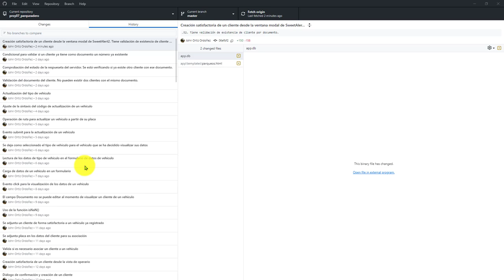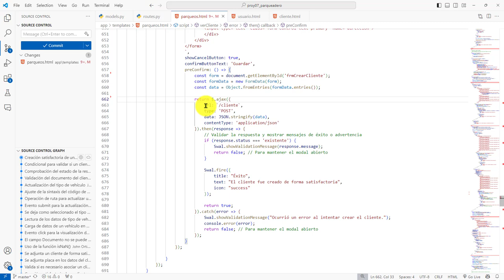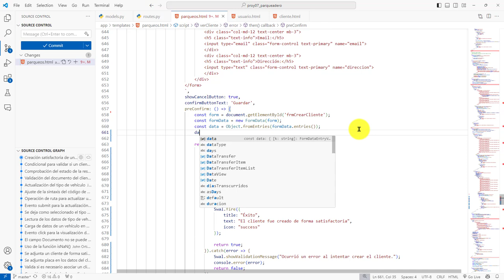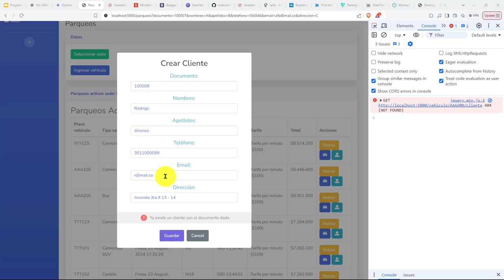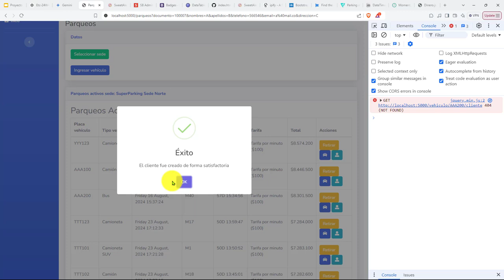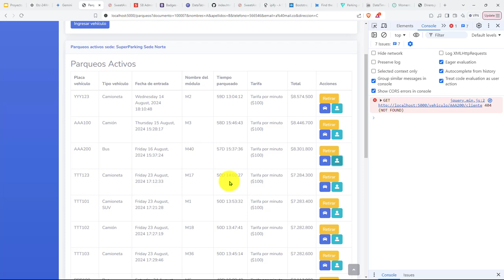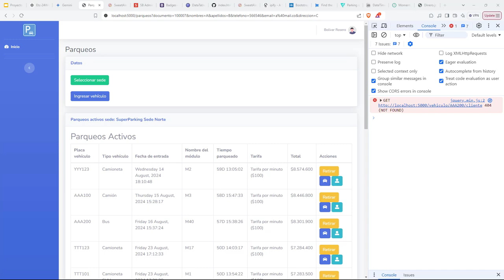514: ROYECTO 7 Al Crear un Nuevo Cliente en Parqueos Se Debe Registrar la Placa del Vehículo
514: ROYECTO 7 Al Crear un Nuevo Cliente en Parqueos Se Debe Registrar la Placa del Vehículo.